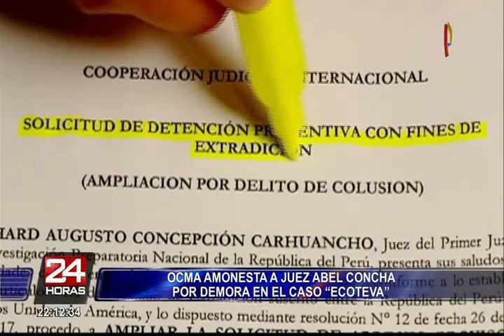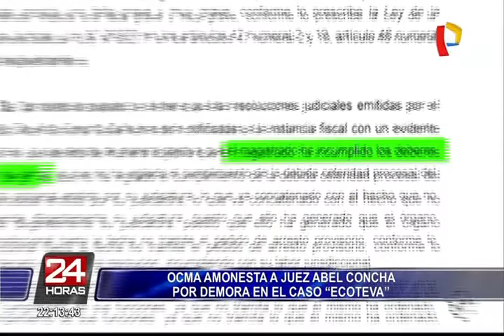Reacciones tras amonestación a juez Abel Concha por demoras en caso Ecoteva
La Oficina de Control de la Magistratura (OCMA) amonestó al juez Abel Concha, después que la fiscalía de lavado de activos presentara una queja por el atraso en el Caso Ecoteva, que involucra al prófugo expresidente Alejandro Toledo.

En el documento, al que accedió el diario El Comercio, la OCMA declara la responsabilidad disciplinaria del magistrado Concha Calla, al encontrarlo responsable de la queja que presentó el Ministerio Público sobre su desempeño en el caso.

El fiscal Rafael Vela presentó la queja contra el juez en julio pasado, por la dilación en el trámite de resoluciones que terminó prolongando la solicitud de arresto provisorio con fines de extradición para Alejandro Toledo. Ante esta situación, algunos congresistas no tardaron en pronunciarse al respecto.

Para la congresista de Fuerza Popular Maritza García, Abel Concha debe ser citado al Parlamento para que responda ante la Comisión de Justicia sobre el polémico caso.

Asimismo, la fujimorista Karla Schaefer, calificó de &#39;lamentable&#39; que el juez reciba una amonestación, y es que considera que existen otros responsables.

Por otro lado, el parlamentario de Acción Popular Yonhy Lescano, indicó que si Concha fue amonestado es porque existe cierta responsabilidad. Agregó que la sanción debería conllevar a un cambio de juez.

Cabe señalar que recientemente el presidente del Poder Judicial, Duberly Rodríguez, comunicó que el juez Concha dejó la jurisdicción del caso Ecoteva, por lo que una Sala Superior se encargará de tramitar la extradición del exmandatario.